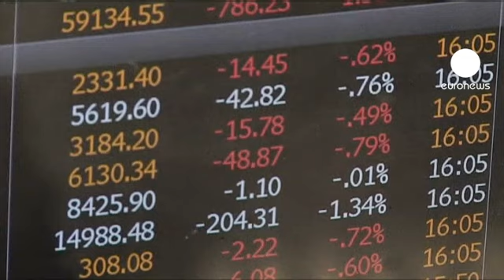Yunanistan tahvil geri alımını başlattı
Yunanistan hükümeti, bir sonraki kredi dilimini almak için troykanın şart koştuğu 10 milyar Euro'luk tahvil geri alım programını başlattı.

Programa göre hükümet özel yatırımcının elinde bulunan tahvil değerinin en fazla yüzde 40, en az yüzde 32'sinin ödeyecek.

Tahvil geri alım programıyla zarar edecek olan yatırımcılar 7 Aralık tarihine kadar başvuruda bulunabilecek.

6 ay vadeli Yunan tahvilleri Avrupa Birliği Mali İstikrar Fonu tarafından ödenecek.

Program kapsamında Yunanistan 30 milyar Euro değerindeki tahvili 10 milyar Euro'ya geri alarak borcunu 20 milyar Euro azaltmayı hedefliyor.

17 Aralık'a kadar devam edecek programın başarılı olması bir sonraki yardım diliminin önünü açacak. Vatandaşlar ekonomide bir rahatlama olacağına inanıyor:

"Ülke borcunun azaltması gerekiyor. Bu biraz olsun bir rahatlama sağlayacak. Böylesi daha adil."

"Eurogrup'un verdiği karar çok önemli. Bu Yunanistan'ı krizden çıkarmaya yardımcı olacak. Ama bu çıkış kısa vadede olmayacak. Yunanistan'ın krizden çıkması uzun yıllar alacak."

Yunanistan'ı zor durumda bırakan Euro Bölgesi ülkelerine olan borcunun bir kısmının silinmesine daha önce karşı çıkan Almanya tutumunda yumuşamaya gidiyor.

Bu arada tahvil programının açıklanmasının ardından Yunan tahvilleri değer kazandı.